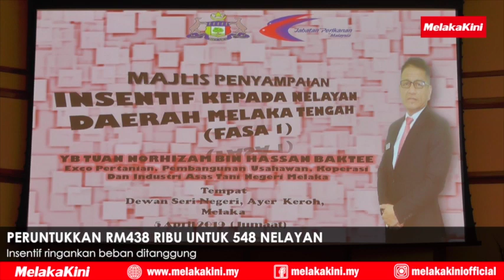PERUNTUKKAN RM438 RIBU UNTUK 548 NELAYAN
Kerajaan negeri akan mempergiat projek akuakultur seperti ternakan kupang, ikan dan pelbagai lagi.